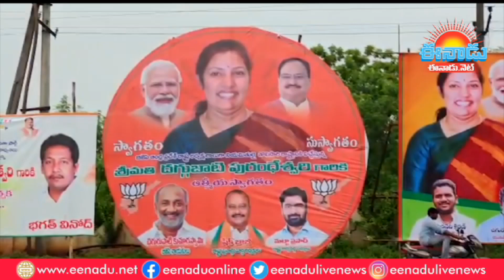భాజపా ఏపీ అధ్యక్షురాలిగా బాధ్యతలు చేపట్టిన పురందేశ్వరి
భాజపా ఏపీ నూతన అధ్యక్షురాలు దగ్గుబాటి పురందేశ్వరి (Daggubati Purandeswari)కి విజయవాడ అంతర్జాతీయ విమానాశ్రయం వద్ద పార్టీ శ్రేణులు ఘన స్వాగతం పలికాయి. విమానాశ్రయం ప్రధాన ద్వారం వద్ద గన్నవరం భాజపా నాయకులు.. భారీ గజమాలతో స్వాగతం పలికారు. అనంతరం విజయవాడలోని పార్టీ కార్యాలయంలో సీనియర్ నేతల సమక్షంలో పార్టీ అధ్యక్ష బాధ్యతలు స్వీకరించారు.